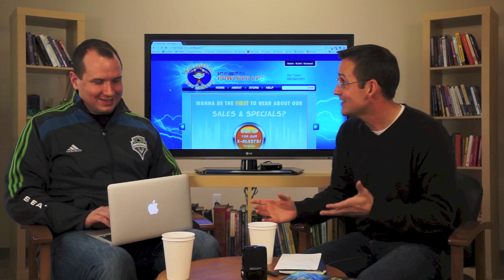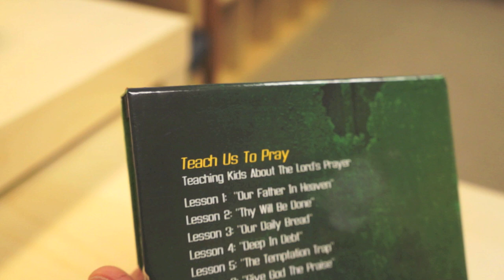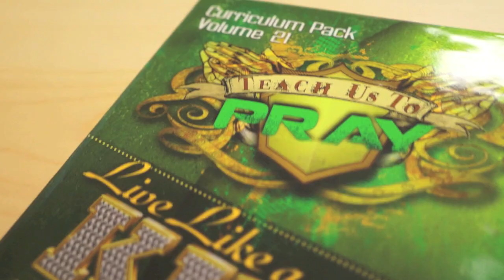CM Jumpstart Episode 16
We are excited for the new year and discuss goal setting in your ministry. Listen in as we hear from Sydney Morrow, of Lakeland Florida, and her thoughts about realistic goal setting. We give award last months winner of the Faith Case curriculum and preview our next giveaway: High Voltage Kids Volume 21! But wait, there's more! Tag along as we take a room by room tour of The City Church's children's ministry: City Kids! It is a jam packed episode with great content for anyone involved in the world of children's ministry!